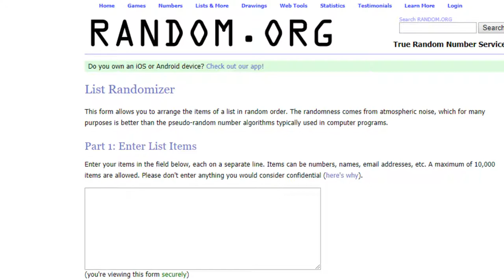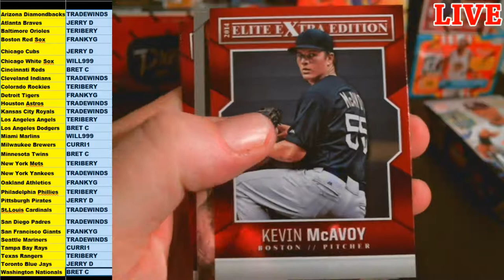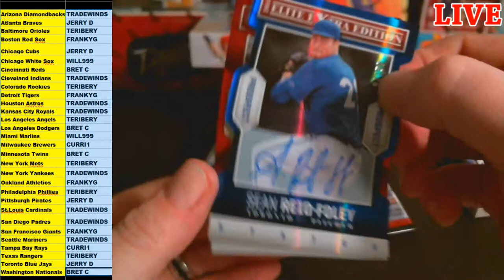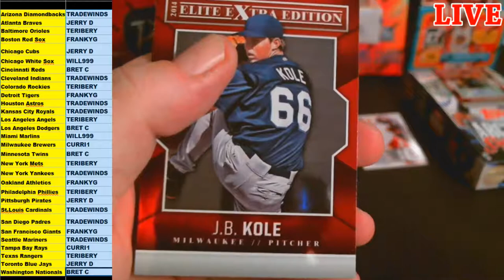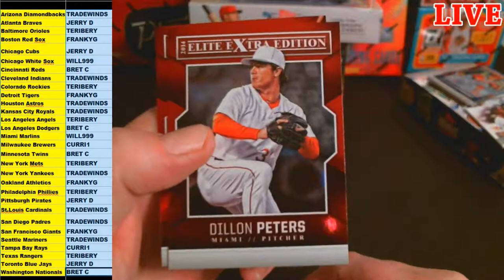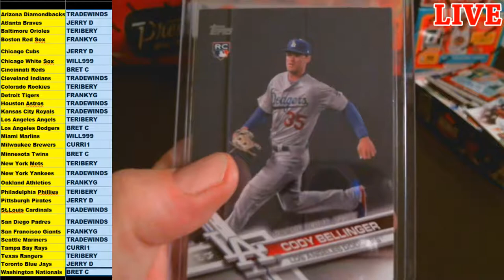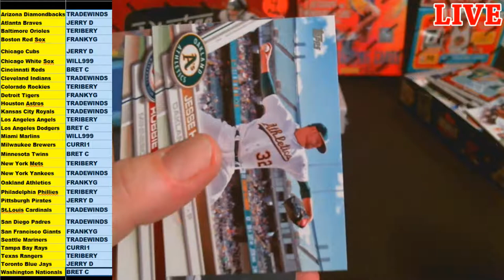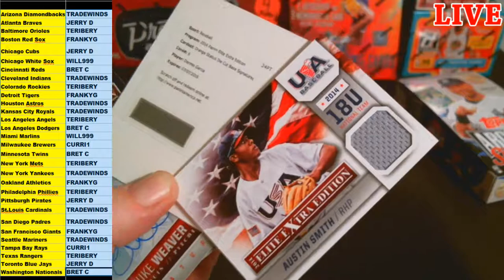4 BOX BASEBALL MIXER